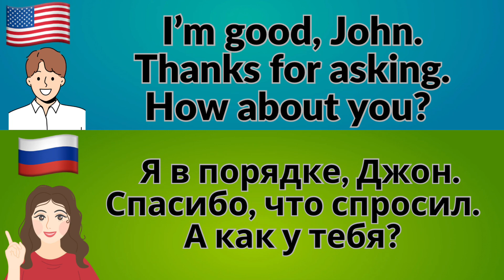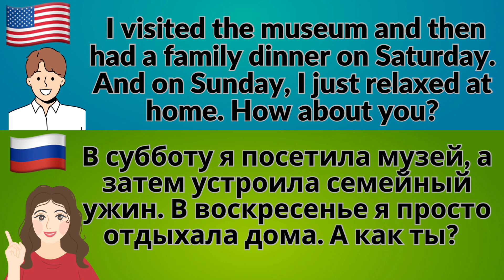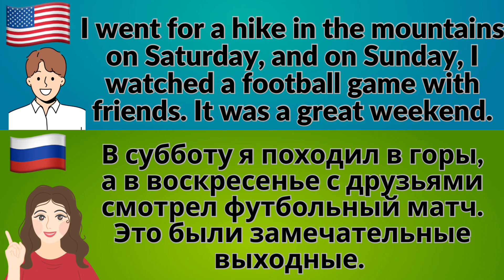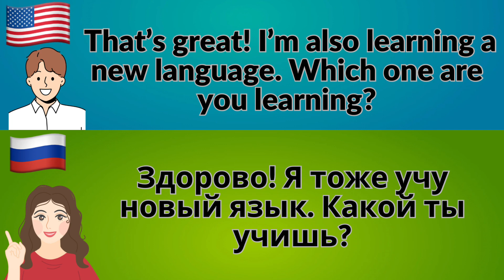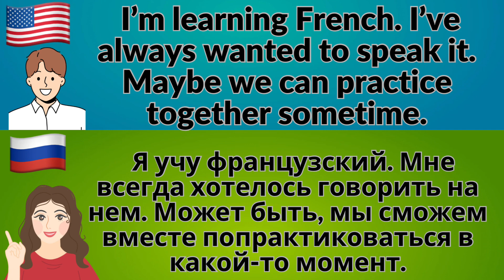Conversation for English & Russian learners.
This conversation is a good example for language learners, demonstrating casual greetings and sharing weekend activities while discussing language learning interests.